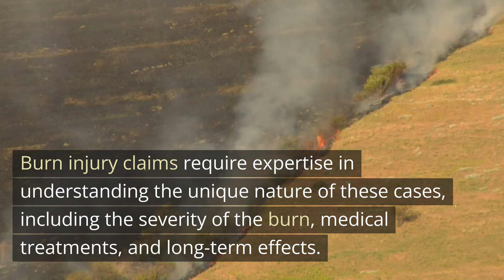Burn Injury Lawyer Yonkers NY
Burn Injuries: Understanding the Legal Aspects with a Burn Injury Attorney
Suffering from a burn injury can be a traumatic experience with long-lasting physical, emotional, and financial consequences. In such cases, consulting with a burn injury attorney is crucial to navigate the legal aspects and seek fair compensation. Burn injury claims require expertise in understanding the unique nature of these cases, including the severity of the burn, medical treatments, and long-term effects. A burn injury attorney can assess liability, gather evidence, and negotiate with insurance companies or pursue a lawsuit if needed. They can also help evaluate damages, including medical expenses, pain and suffering, lost wages, and future rehabilitation costs. By partnering with a burn injury attorney, victims can receive the support they need to rebuild their lives and obtain the compensation they deserve.